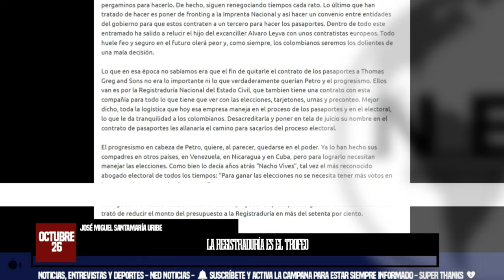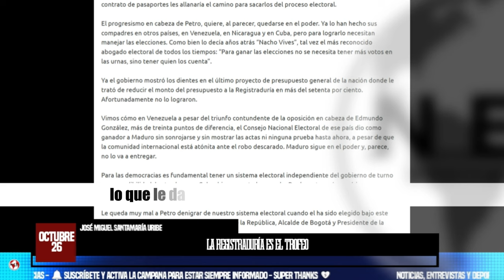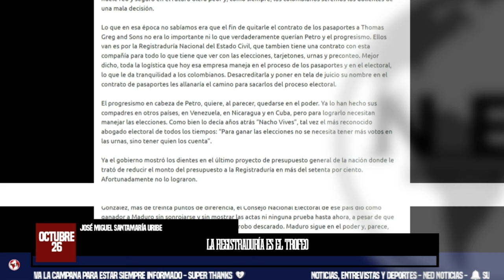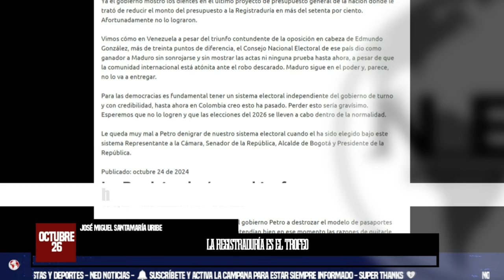PETRO VA A QUEBRAR A COLOMBIA ➕ La Registraduría es el trofeo || José Miguel Santamaría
Los colombianos vimos atónitos cómo llegaba el gobierno Petro a destrozar el modelo de pasaportes que llevaba muchos años funcionando. No se entendían bien en ese momento las razones de quitarle el contrato a Thomas Greg and Sons, si lo hacían bien, eran eficientes y, sobretodo, se habían ganado la licitación limpiamente.